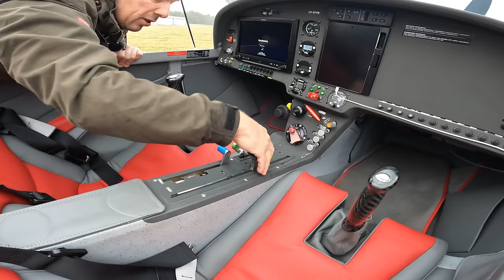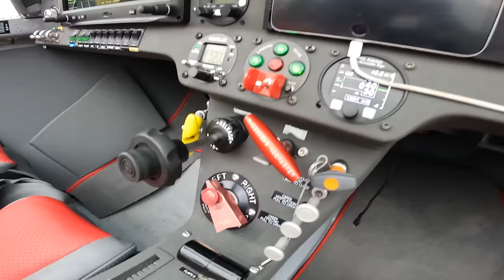Зачем планеру Самолет и какой буксировщик лучше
Не секрет, что для полета безмоторного планера нужен Самолет. В этом ролике мы обсуждаем два возможных самолета для буксировки планера.
Игорь Волков.